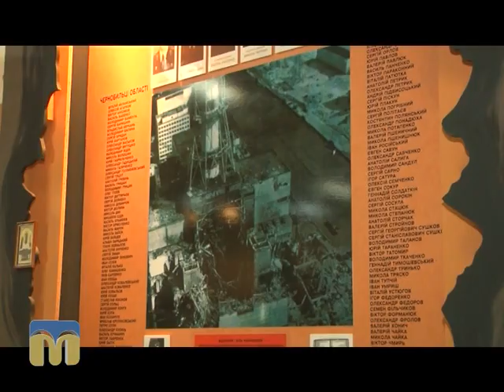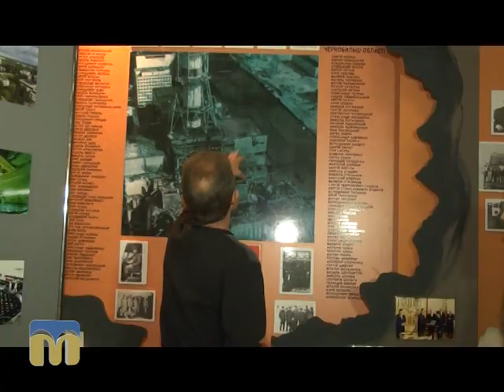Як це було: ліквідація наслідків аварії на ЧАЕС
Про ліквідацію наслідків аварії на Чорнобильській атомній електростанції згадує Ігор Сатура, житель Миколаєва.